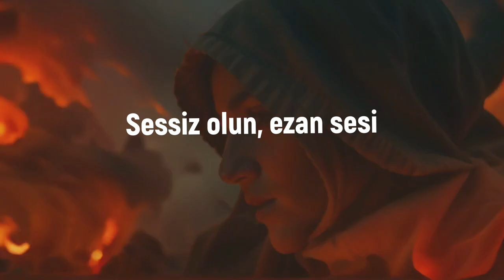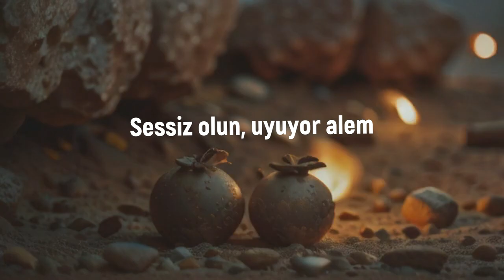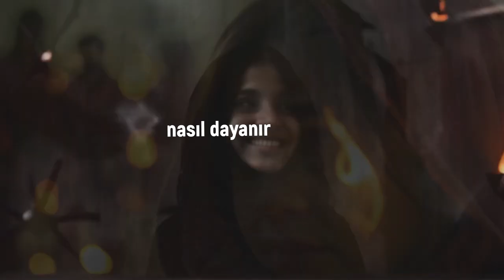Sessiz Olun Bebekler Ölüyor Şimdi Gazze'de!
Söz: Prof. Dr. Nurullah Okumuş

Yapay Zeka Destekli Seslendirme Düzenlemesi: Murat Arısoy (Kocatepe Gazetesi)
Yapay Zeka Destekli Video Düzenlemesi: Semih Kambur (PAU)
Kurgu: Öğr. Gör. Cihat Tikit (AFSÜ)